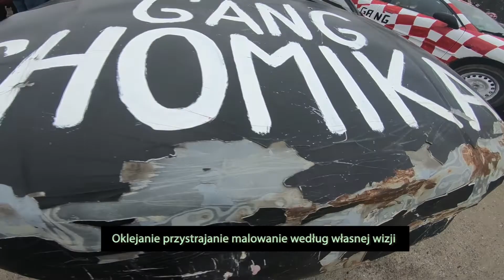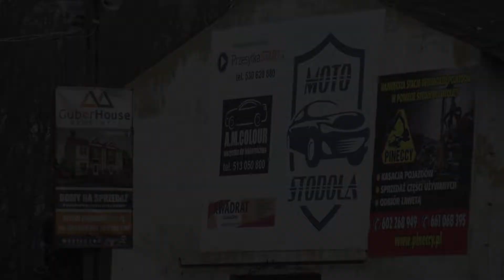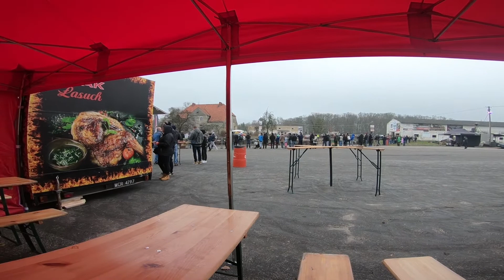Wyścigi złomków - edycja świąteczna - odcinek specjalny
Witajcie w odcinku specjalnym :) Nie do końca urbeksowo, lecz wolę wrzucić tu, bo tamten kanał nie idzie mi jednak tak jak planowałem i powiem szczerze, że nie wiem co dalej robić z tym fantem ...
Ale mniejsza o to, skupmy się na wyścigach ;)
Zapraszam ;)